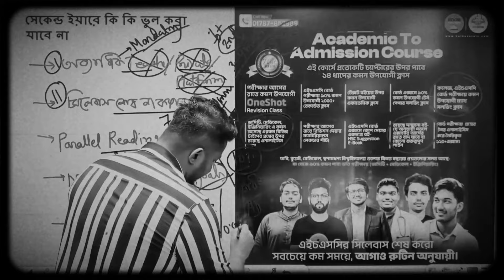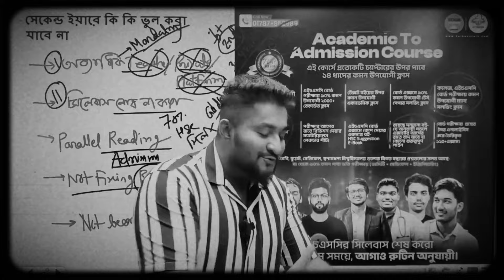বুয়েট,মেডিকেল নাকি ভার্সিটি?Anas vaiya motivational video.Ora on edu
anas vaiya motivational video
anas vaiya
anas vaiya motivation
anas vaiya best motivational video
apar vaiya motivation
apar vai motivational video
apar vaiya motivational video
apar vaiya best motivational video
apar vaiya motivaiton